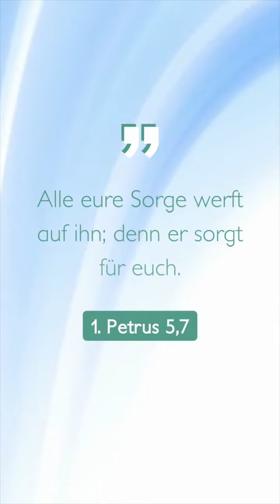"Auf ein Wort" von Manfred Kiel zu Petrus 5,7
Unsere Sorgen, unsere Nöte, wir sind nicht allein damit. Wir können sie vorbringen bei Gott. Manfred Kiel hat sich in "Auf ein Wort" Gedanken gemacht zum aktuellen Wochenspruch.